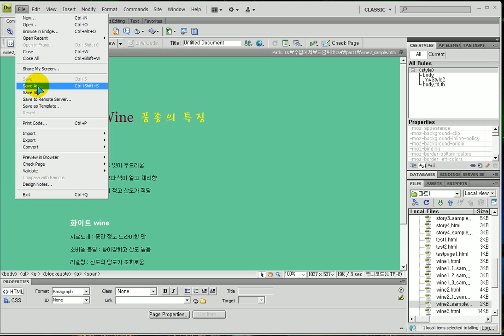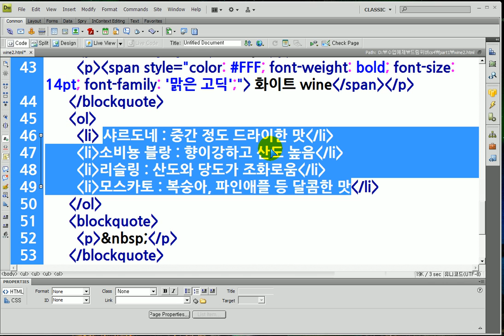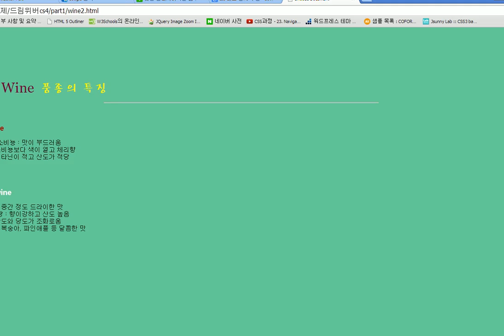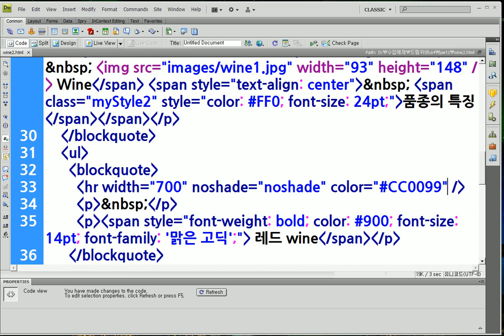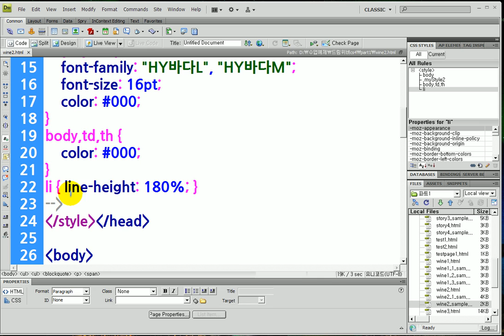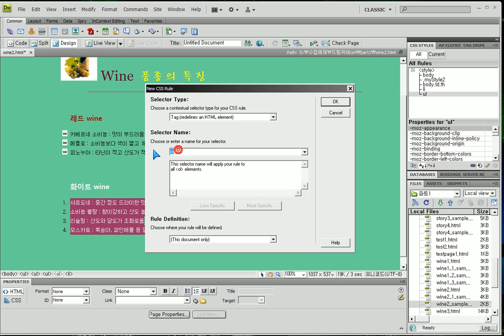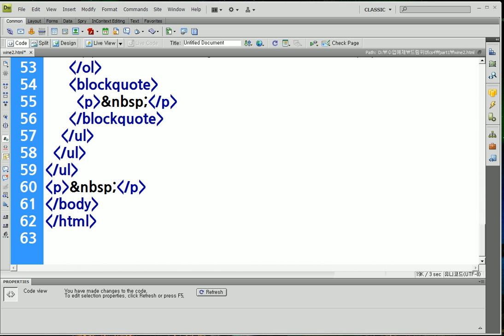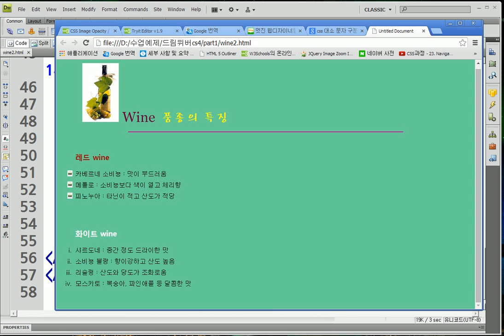드림위버의 목록태그CSS와 수평선태그 -- Dreamweaver) list tag and horizontal role tag